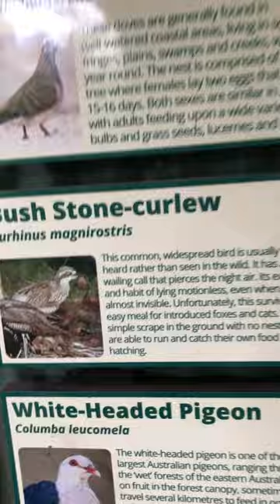Bush Stone Curlew - Australian Reptile Park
A couple of Bush Stone-Curlews at the Australian Reptile Park.